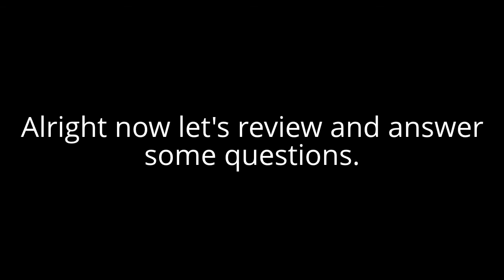Ask TheDqwt #16 (Closed)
Closes: September 28, 2013
First episode to have the word "fag". Enjoy.